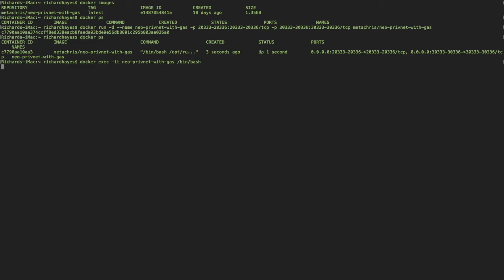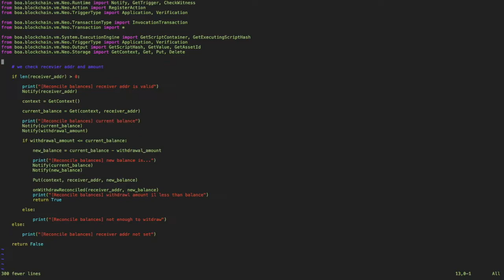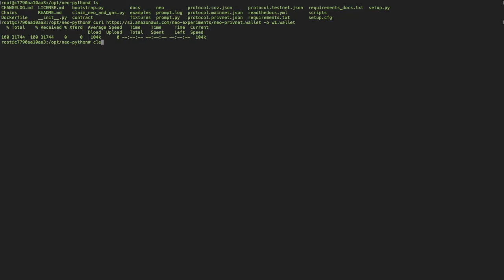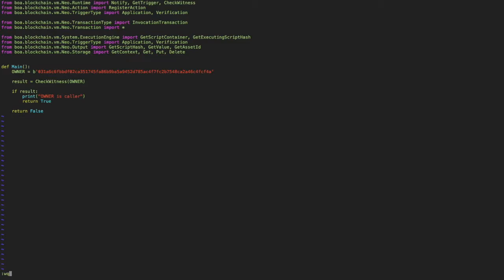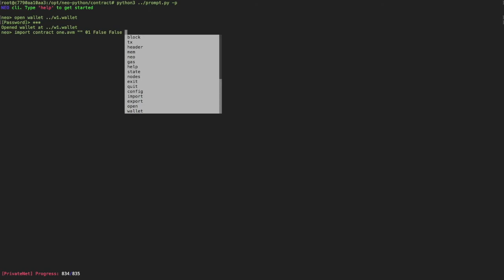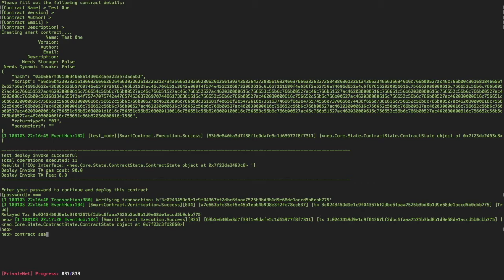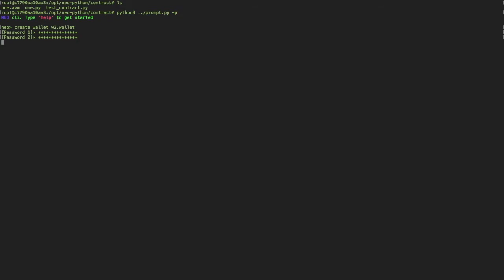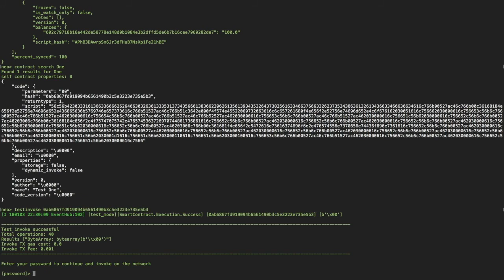Use Python to Deploy Neo Smart Contracts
Learn to use Python and Docker to write, compile, and deploy smart contracts on a private Neo Blockchain.

Install Vim
apt-get update
apt-get install vim